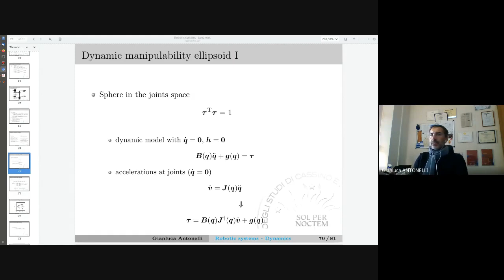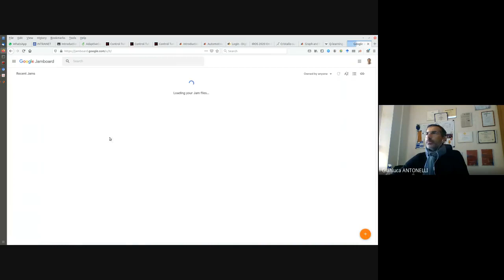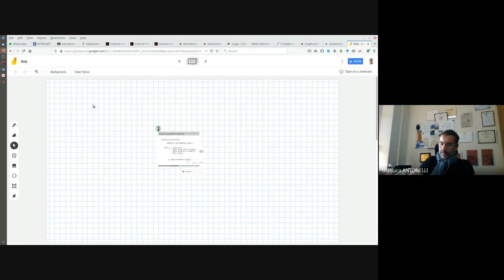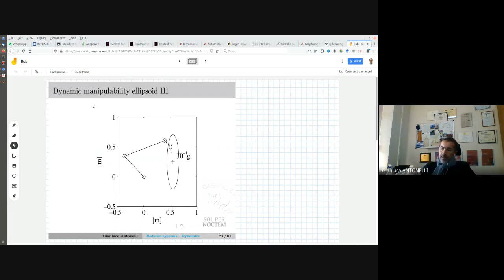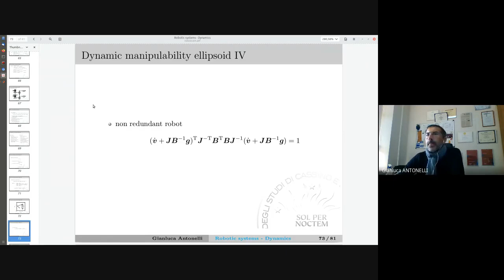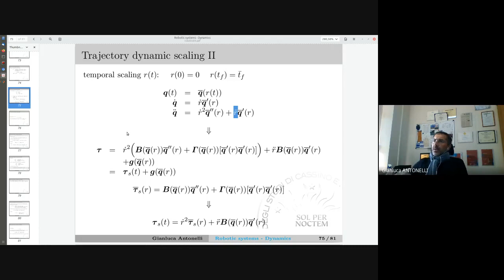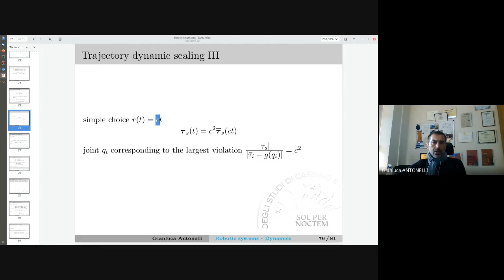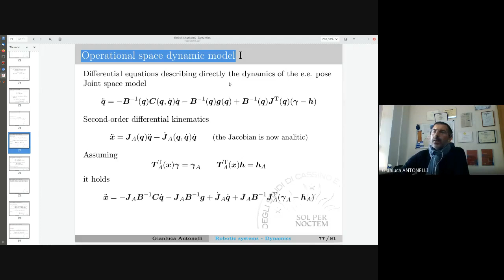ROB 18 2